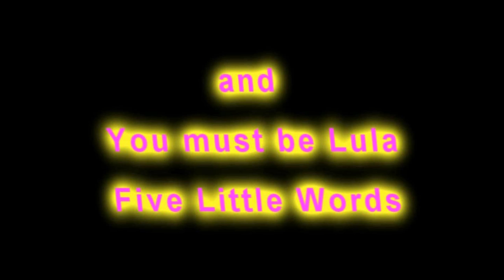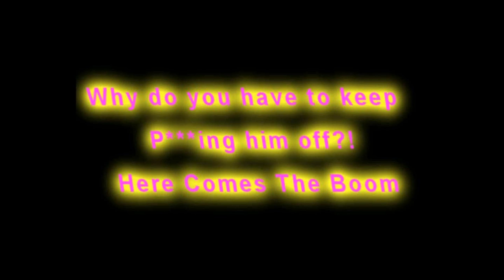Liliana Mumy - The Cleaner Season 1 - Deleted Sences